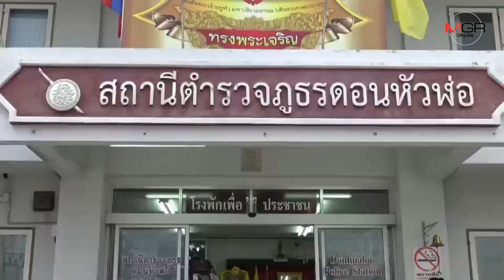เปิดคลิปลูกค้า​หัวร้อน!! ตบเด็กเสิร์ฟร้านอาหารปิ้ง-ย่างในห้างฯดังเมืองชลบุรี​ อ้างหงุดหงิด